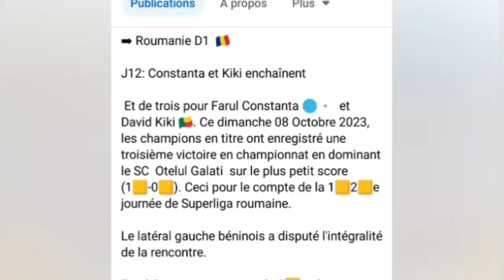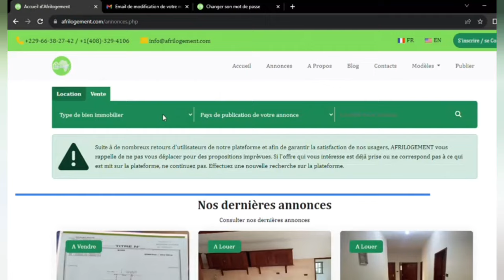KIKI DAVID et Farul Contanta Enchaînent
➡️ Roumanie D1  🇷🇴

J12: Constanta et Kiki enchaînent

 Et de trois pour Farul Constanta 🔵⚪️  et David Kiki 🇧🇯. Ce dimanche 08 Octobre 2023, les champions en titre ont enregistré une troisième victoire en championnat en dominant le SC  Otelul Galati  sur le plus petit score (1️⃣-0️⃣). Ceci pour le compte de la 1️⃣2️⃣e journée de Superliga roumaine.

Le latéral gauche béninois a disputé l'intégralité de la rencontre.

Farul Constanta conserve la 5️⃣e place au classement avec 18 pts et un match en moins.

✅ PAGES FACEBOOK :
⛔Contact Professionnel :(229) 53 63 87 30
- Stratégies Digitales
- Formation YouTube
- Foot Business
- Industrie Musicale